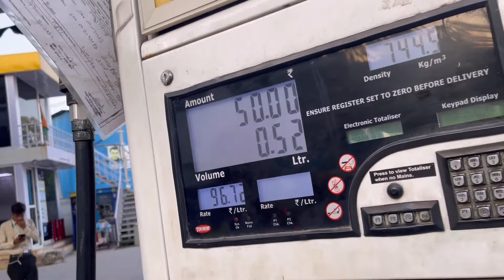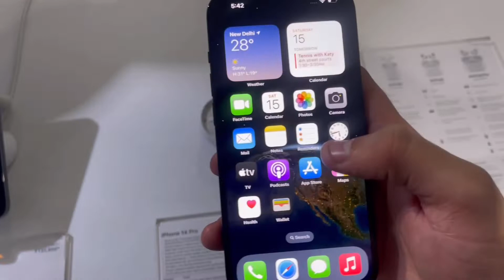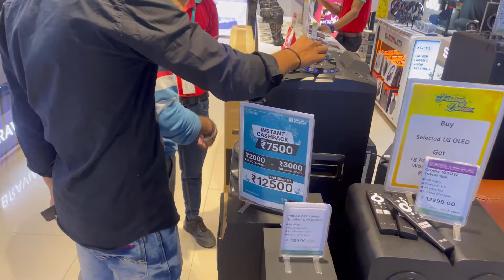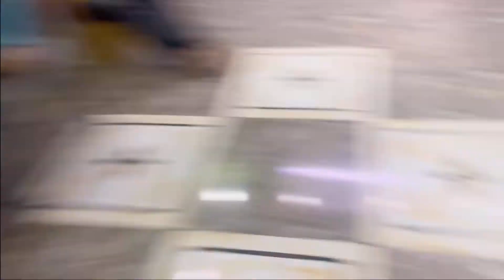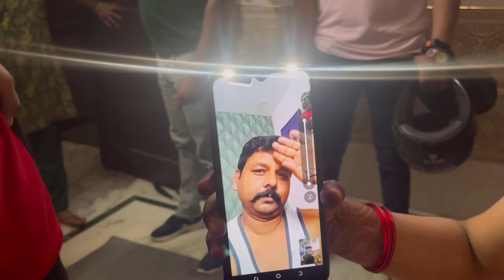I phone 14pro max lene chlo |dadaji bday celebration